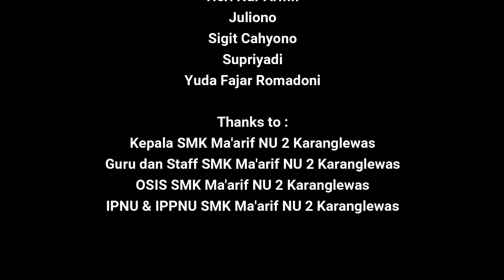SMK Ma'arif NU 2 Karanglewas || Memperingati Maulid Nabi Muhammad SAW (part 2)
SMK Ma'arif NU 2 Karanglewas Beriman, Berpengetahuan, Berketerampilan dan Berbudi. Terakreditasi (B)
Jl. Syeikh Maqdum Wali Karanglewas - Purwokerto 53161

Program Keahlian : 1.Teknik dan Bisnis Sepeda Motor (TBSM)
                                   2.Teknik Komputer dan Jaringan (TKJ)